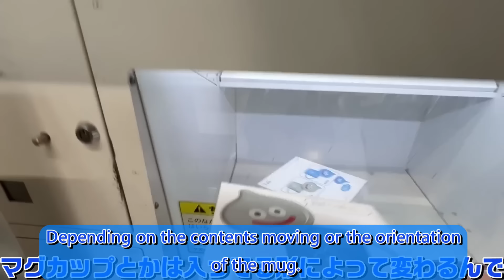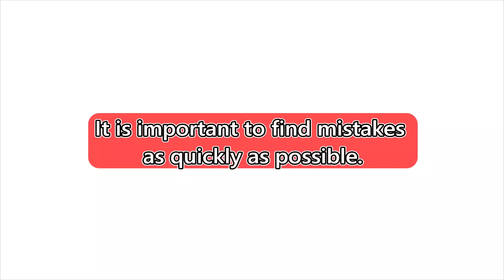It's Also Techniques To Discover The Clerk's Mistakes!